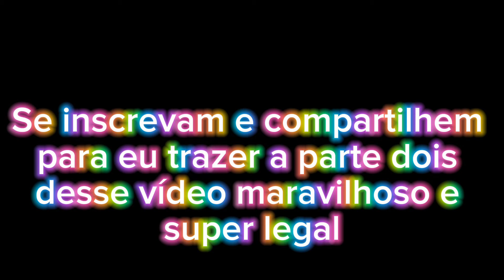A PRIMA INVEJOSA! PARTE 1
Bjs da Ana Beatriz Blox Games 😘